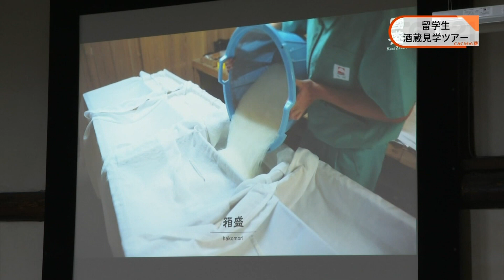【酒造りを知る】留学生 酒蔵見学ツアー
半田市にある國盛 酒の文化館で、留学生を対象にした酒蔵見学ツアーが開催されました。
参加者たちは知多半島の醸造文化や酒造りの工程などを学んだあと、酒の飲み比べをし、半田市の名産を堪能していました。

※CACかわら”番”にて2023年11月20日に放送した内容です。